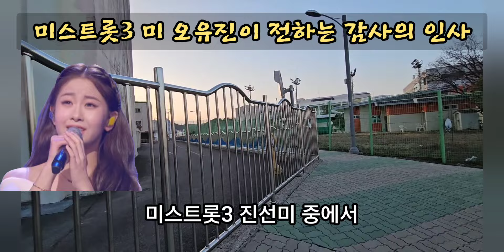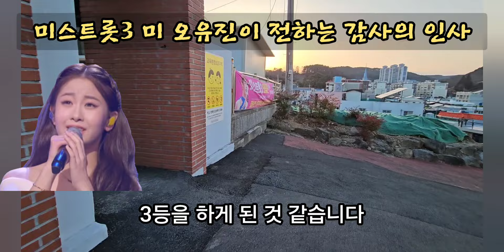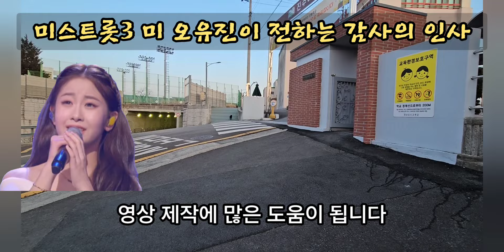오유진! 문자투표에서 진 눌렀다!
미스트롯3 오유진 양이 탑7 결승전에서 할무니(할머니)를 불러 탑3가 되었습니다.
대국민 문자투표에서는 진을 차지한 정서주양보다 많은 득표를 했고 문자투표 1위를 한 배아현가수와 거의 비슷한 득표를 했습니다. 이번 대국민 문자투표는 탑3에 영향력이 거의 없고 새로 생긴 음원투표에서 진선미가 결정되었습니다.
문자투표를 그렇게 독려하더니 승부수는 딴 곳에 있었네요.

오유진양! KBS 트롯전국체전 동메달후 미스트롯3 미를 다시 한 번 축하드립니다.